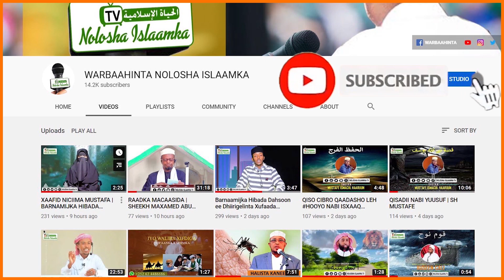Xaflada Qalinjabinta Dufcadii 8aad Ee Ducaada Machad Siraaj | Hargeysa | 2022